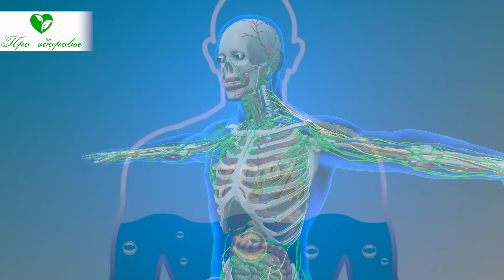Что будет, если Зимой пить меньше воды (должен знать каждый)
От чего зависит потребность в воде? Надо ли уменьшать количество выпиваемой жидкости в холода? Чем лучше утолять жажду зимой? Смотрите видео до конца, расскажем о поддержании водного режима зимой.

Надо ли уменьшать количество выпиваемой жидкости в холода?
При любых температурах окружающей среды пить надо всегда, когда возникает жажда. Это первый сигнал организма о дефиците жидкости.
Специально уменьшать количество употребляемой жидкости зимой не надо. Объем необходимо сохранять примерно одинаковым в любое время года.
Если в жару человек много потеет от погодных влияний, то зимой ни чуть не меньше от обилия одежды и необходимости находиться в ней не только на улице, но и в транспорте и магазинах.
Жидкость теряется организмом зимой с кожи в результате влияния сухого воздуха от отопления и при дыхании на морозе, когда изо рта выделяется пар.
Жидкость необходима для поддержания правильного обмена веществ, обеспечивающего регуляцию температуры тела, то есть для согревания его на морозе.
Для обеспечения терморегуляции несколько увеличивается объем употребляемой пищи, что также требует дополнительной жидкости.
Во время зимних прогулок, занятий зимними видами спорта теряются калории, для восстановления энергии нужна не только пища, но и вода.
Получается, что расходуется вода в организме человека независимо от времени года, а значит и объем поступления не должен различаться...

➤➤➤О НАС:
Канал посвящен здоровью:

➤➤➤ВНИМАНИЕ!